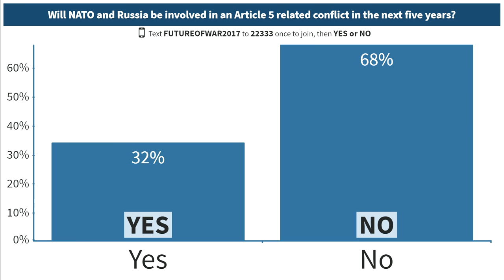The Bear and the Dragon What Will The Future Bring in US China Russia Relations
EVELYN FARKAS Former Deputy Assistant Secretary of Defense for Russia/Ukraine/Eurasia
HEATHER HURLBURT Director, New Models of Policy Change initiative, New America
JAMES MULVENON Vice-President, Intelligence Division, Defense Group, Inc.; Director of the Center for Intelligence Research and Analysis